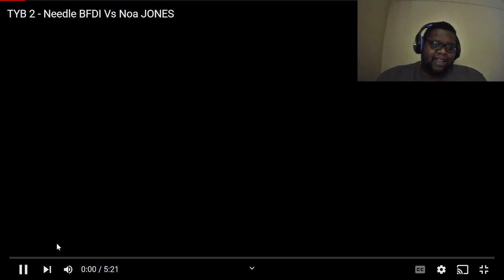NEVA HEARD OF HIM!! Doraemon vs Gumball | @SuperHapMan15 |Reaction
Intro:
Made by: SkyDilen: youtu.be/-qDTTtjPaI0
Outro:

Social Media ⤵️